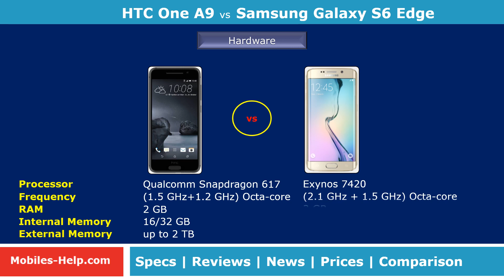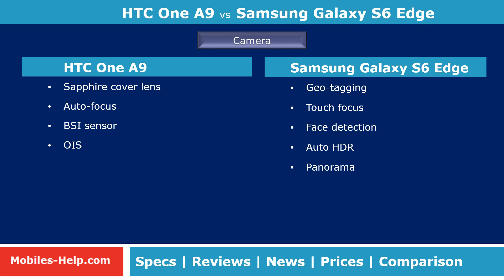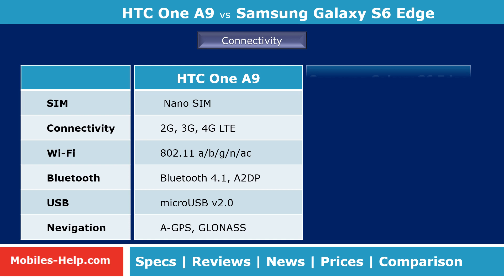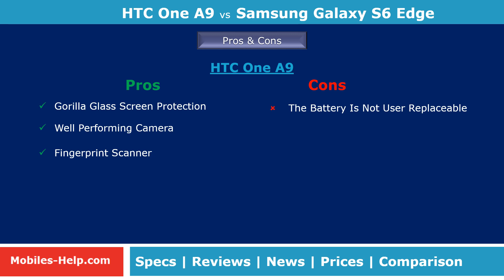HTC One A9 vs Samsung Galaxy S6 Edge (Side-By-Side Comparison)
Watch the side by side comaprison of HTC One A9 and Samsung Galaxy S6 Edge. Comparison is done with features such as display, processor, camera, os, design, battery, dimensions, etc. Also watch the pros and cons, prices of both phones.
5.0 Inch FHD (1920 x 1080) [16:9] AMOLED Screen
Dimensions :  70.8 x 145.8 x 7.2 mm, 143gm
Android 6.0
13 & 4 MP Camera
1.5GHz Quad Core + 1.2GHz Quad Core Qualcomm Snapdragon 617, Octa-core
2.0 GB RAM, 16/32 GB Internal & up to 2TB External Memory
2150 mAH battery
5.1 Inch QHD (2560 x 1440) [16:9] Super AMOLED Screen
Dimensions : 70.1 x 142.1 x 7.0 mm, 132gm
Android 5.0
16 & 5 MP Camera
Quad-core1.5 GHz and Quad-core 2.1 GHz Exynos 7420
3.0 GB RAM, 32/64/128 GB Internal & No External Memory
2600 mAH battery